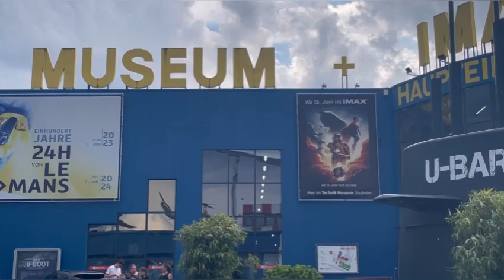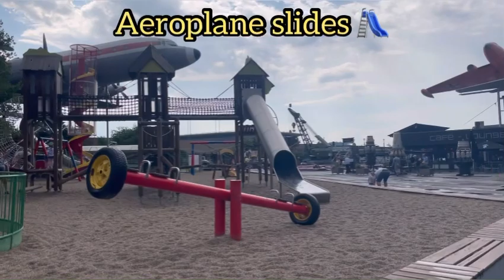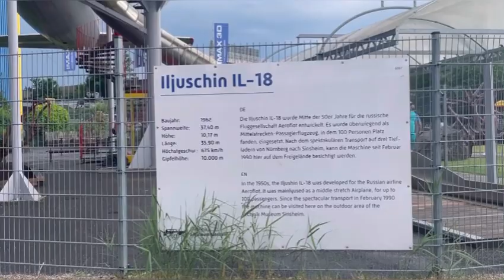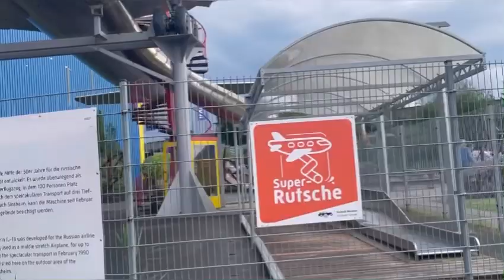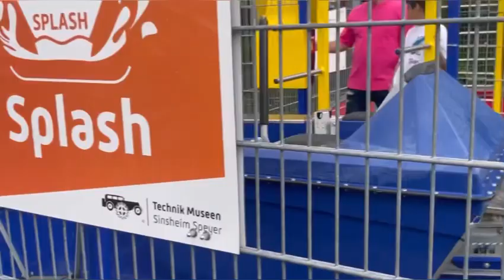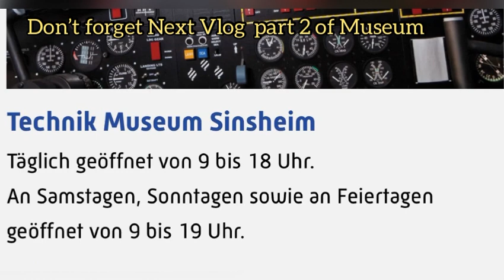Das Technik Museum Sinsheim|Das Beste Museum Deutschland?Part#1|Flugzeug,Autos und Mehr!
Today I am sharing with all of you Technik Museum Sinsheim .it's very beautiful & best Museum in Germany.it's established 1981 in Germany.A lot people visit this museum like above 1Million people visit this Museum.Oldtimer Cars,Formal 1 , Retired Aeroplanes of Different countries,& Aeroplane slides & other play section of kids .it's amazing Vlog of Technik Museum .

Das Technik Museum Speyer by Life style with Aisha
Technik Museen Sinsheim und Spever by Life style with Aisha

Technik Museum Sinsheim - Das Beste
Museum Deutschlands? By Life style with Aisha

Das Technik Museum Sinsheim by Life style with Aisha

Technik Museum Sinsheim - Flugzeuge, Autos
und mehr - Ride Review Vlog 2023 by Life style with Aisha

TECHNIK MUSEUM SPEYER || GERMANY
2023| WALKTHROUGH || 4K by Life style with Aisha
Technik museum speyer
Technik museum sinsheim
technik museum sinsheim concorde
technikmuseum
technikmuseum speyer
technik-museum
technikmuseum sinsheim
technikmuseen
technik museum speyer antonov 22